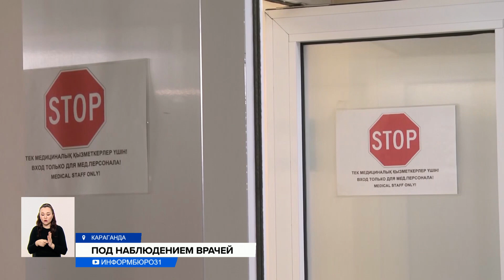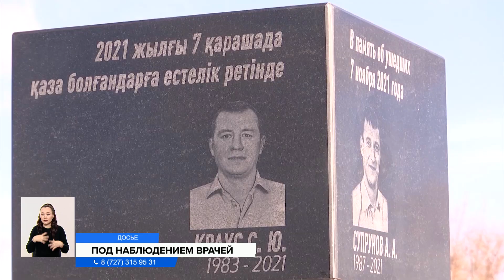Двоих горняков, пострадавших при взрыве на шахте, выписали из больницы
Двоих горняков, пострадавших при взрыве на шахте Ленина, сегодня выписали из больницы. Теперь лечиться они будут амбулаторно. Общаться с журналистами шахтёры отказались. Еще двоих горняков, которым сделали операции, перевели из реанимации в палату. Они пришли в сознание.
Шахтёров, которые надышались метаном и угарным газом, вывели из состояния отравления. По словам врачей, на момент выписки их состояние удовлетворительное, но они нуждаются в медицинском наблюдении. Пациенты, которых перевели из реанимации в палату, остаются в тяжёлом состоянии, но есть динамика с улучшением.
Бурильщики пострадали 3 ноября при взрыве метана на глубине около 800 метров. Они находились в километре от эпицентра. Пять горняков в той трагедии погибли. В субботу их похоронили. Тем временем, в Абае установили мемориал шести горнякам, погибшим ровно год назад на шахте Абайская. Тогда произошел внезапный выброс газа метана в забое вентиляционного штрека, но возгорания не было. Шахтеры погибли от удушья. Еще трое горняков получили отравления, но смогли спастись.